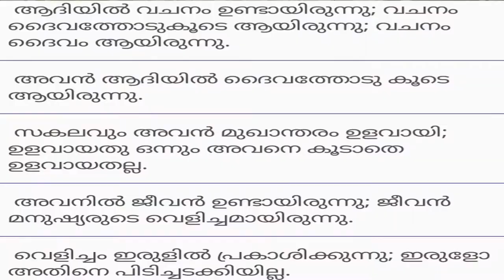Alpha TV Malayalam SATHYAVELICHAM Br. Sajeev Varghese